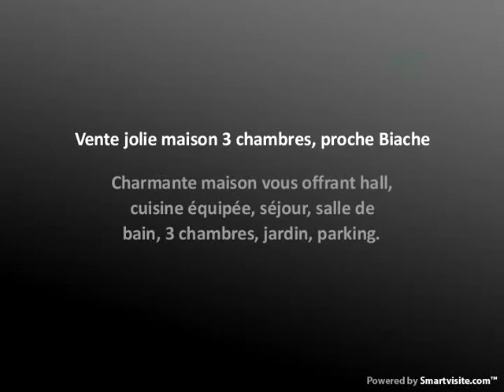Vente jolie maison 3 chambres, proche Biache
Charmante maison vous offrant hall, cuisine équipée, séjour, salle de bain, 3 chambres, jardin, parking.